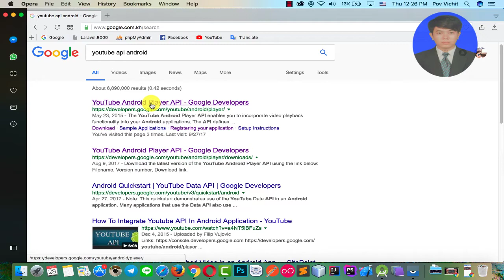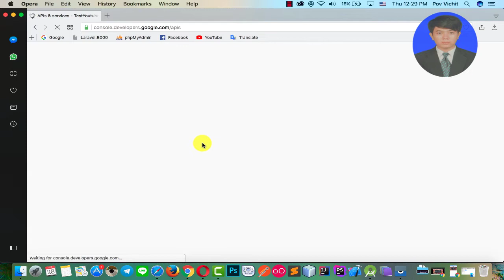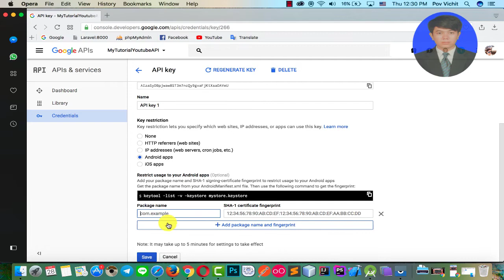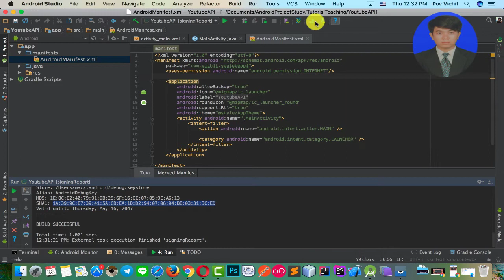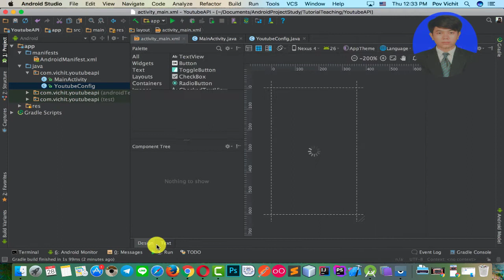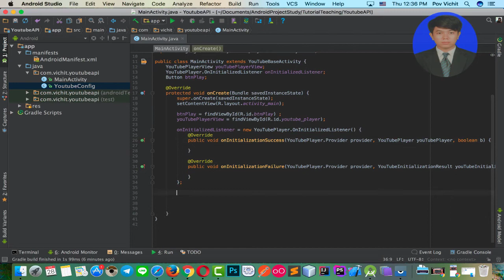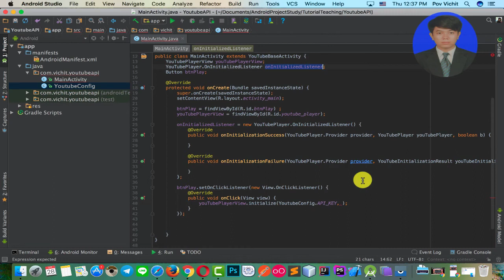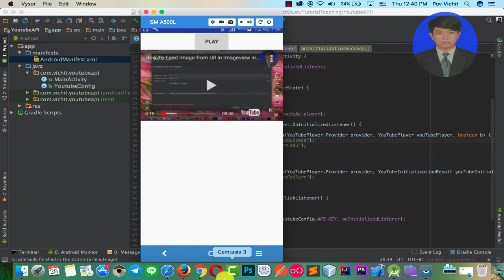Android YouTube API - How To Play Video YouTube In Android Studio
Lesson: How to play video youtube in android 2017.